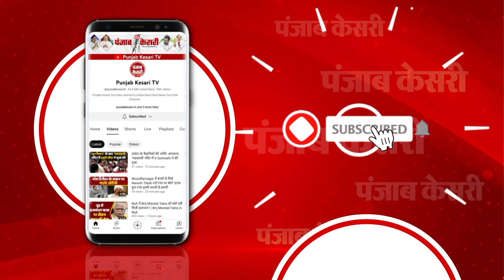UP: SP के DNA में ही गुंडागर्दी,चाचा की नियति धक्का खाना, बार- बार धक्का खाकर भी एक जगह जमे रहते हैं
मैनपुरी में सीएम योगी ने कहा- सपा के DNA में गुंडागर्दी है। नवाब ब्रांड सपा का वास्तविक चेहरा है। 2017 के पहले हर नौकरी बिकती थी, नीलामी होती थी। वसूली में चाचा-भतीजा की एकसमान भागीदारी होती थी। जब ज्यादा वसूली होती थी तो चाचा को ढकेल दिया जाता था।